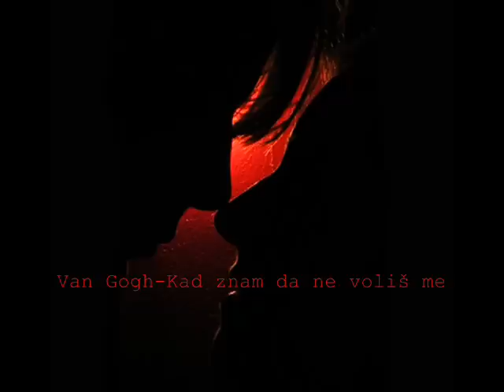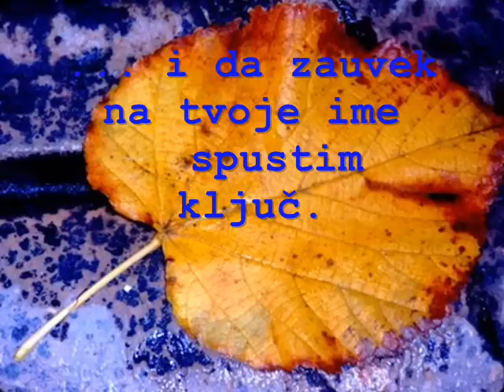Van Gogh - Kad znam da ne voliš me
videobySabinaXYZ